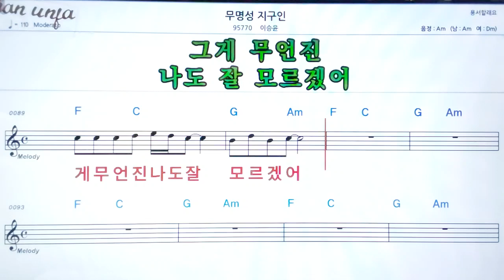무명성 지구인/이승윤👍악보, 노래,기타 코드,가사,Karaoke*카라오케 반주